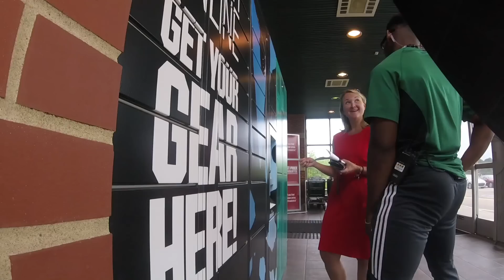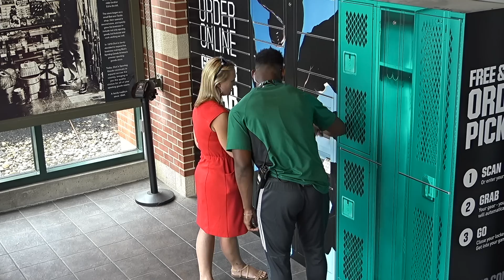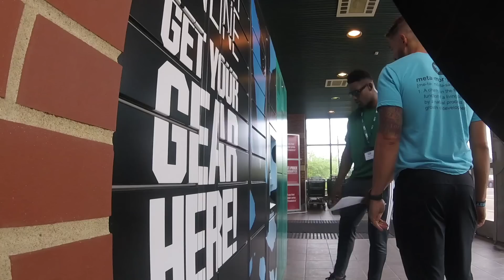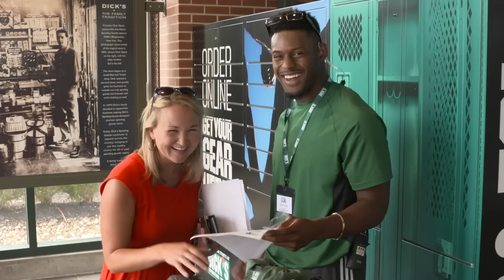JuJu Smith-Schuster Goes Undercover to Surprise Customers!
I love speed and not waiting in line….Apparently, I’m also engaged?? Check out me going undercover to show off DICK’S Sporting Goods buy online, pick up in store lockers Sherman Obviously Camping BOPIS ad.